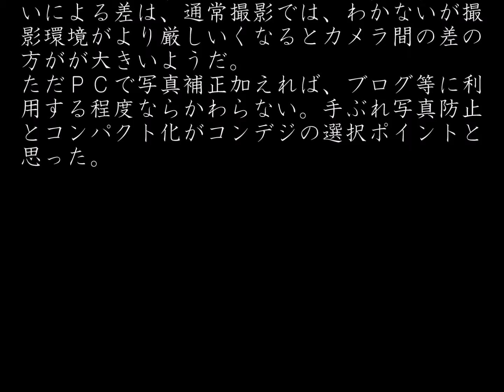カメラ画素数の違いって何んだ。ポンコツデジカメ比較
自己所有のスマホのカメラ、コンデジ、一眼レフを集めて写真とってみました。
多少の違いはあるが、それが何なんだとカメラド素人は思いました。